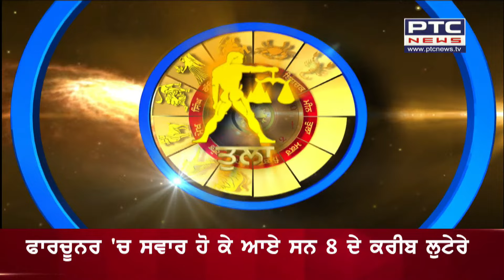Today's Horoscope 14, March'2023 || Tuhade Sitare || Bhavishyavani with Astrologer Manisha Kaushik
Aaj Ka Rashifal: Shubh Muhurat, Horoscope| Bhavishyavani with Astrologer Manisha Kaushik March 14, 2023: Bhavishyavani with Astrologer Manisha Kaushik, Daughter of Famous Astrologer Dr Prem Kumar Sharma. How will be day today for Aries, Taurus, Gemini, Cancer, Leo, Virgo, Libra, Scorpio, Sagittarius, Capricorn, Aquarius and Pisces. Learn Today's Horoscope prediction only with Astrologer Manisha Kaushik, Daughter of Famous Astrologer Dr Prem Kumar Sharma. Learn Vastu TIps and Vastu for positive energy at home and Office.